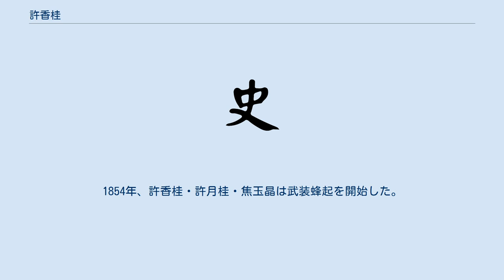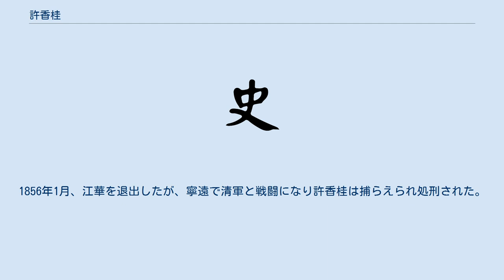許香桂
許 香桂（きょ こうけい、Xu Xianggui、1831年 - 1856年）、清末の天地会の蜂起の指導者の一人。
 湖南省郴州出身。
生員の焦玉晶に嫁ぎ、姉の許月桂は焦玉晶の兄の焦亮のもとに嫁いだ。
焦亮兄弟は郷試に落第したため、清朝打倒の志を抱くようになり、天地会に参加し、許月桂・許香桂姉妹も組織の指導者となった。
 1851年、太平天国軍が永安に侵入すると焦亮は太平天国軍に参加したが、翌年に清軍に捕らえられ北京で処刑された。
1854年、許香桂・許月桂・焦玉晶は武装蜂起を開始した。
許香桂は勇戦し元帥に推され、許月桂は組織を善くまとめ大元帥に推され、許姉妹の名は知られるようになった。
 1855年、何禄率いる広東天地会と胡有禄・朱洪英率いる広西天地会が湖南省に進軍すると、許香桂らは彼らと連携して湖南省の奪取を企てた。
何禄軍が6月に郴州・桂陽・茶陵を占領すると、許香桂・許月桂・焦玉晶も衆を率いて参加し、焦玉晶は三省大営軍師に任命された。
しかし9月に清軍は桂陽と茶陵を奪回し、郴州への攻撃を開始した。
許香桂・許月桂・焦玉晶は郴州救援に向かったが失敗し、転戦の結果江華を占領した。
11月に郴州は陥落し、何禄は戦死した。
1856年1月、江華を退出したが、寧遠で清軍と戦闘になり許香桂は捕らえられ処刑された。
許月桂と焦玉晶は偽って投降したが、見破られてやはり処刑された。